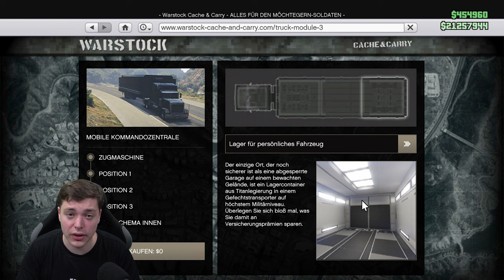DUPE GELD Glitch! UNENDLICH GELD Glitch! MONEY GLITCH Patch 1.58! GTA Online Deutsch/German NHW 4K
⬇️🔥🔥Social Media🔥🔥⬇️
PSN: nasenhaarwombat

➡️Bewerten nicht vergessen♥👽🌎📣🙈🎬❤✔️🚗🔥⚠️⛔️
⬇️Link zur Crew⬇️
⬇️Musik⬇️
⬇️Youtube Kollegen⬇️
Folgen noch :P